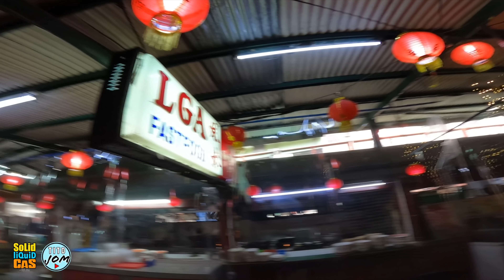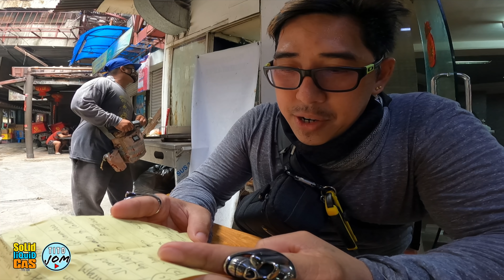SALT AND PEPPER PALAKA (FROG) DINADAYO NG MGA CHINESE SA BINONDO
Gusto mo ba na masarap na ulam o pulutan, abay nila na sa Calamares D' Sta Ana!

Location: Suter Street corner N. Roxas Sta Ana Manila